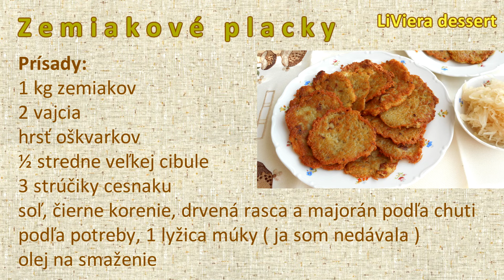Zemiakové placky ( pravé gazdovské )🥔 🥓/LiViera Desserts/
RECEPT📝
Prísady:
1 kg očistených zemiakov
2 vajcia
hrsť oškvarkov
½ stredne veľkej cibule
3 strúčiky cesnaku
soľ, čierne korenie, drvená rasca a majorán podľa chuti
podľa potreby1 lyžica múky ( ja som nedávala )
olej na smaženie
Ďakujem za sledovanie! 🌷
Ak sa vám toto video páči, dajte like 👍 a zdieľajte.
Nezabudnite kliknúť na zvonček, aby ste dostali upozornenie na moje najnovšie video ！

Navštívte aj môj web a inšpirujte sa.